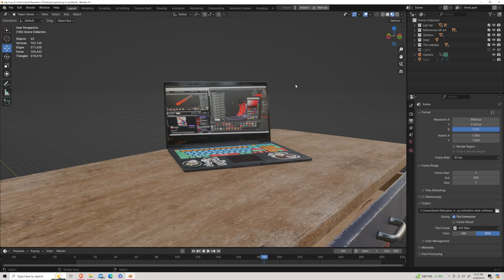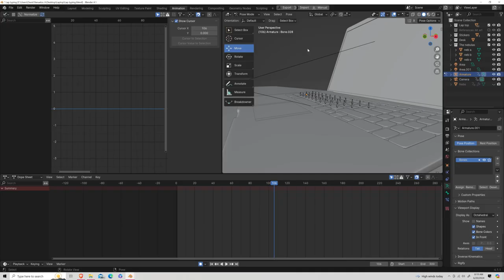Laptop slide on the space desk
Stickers created by Andrew Kenouse